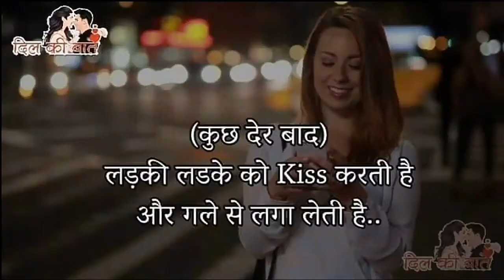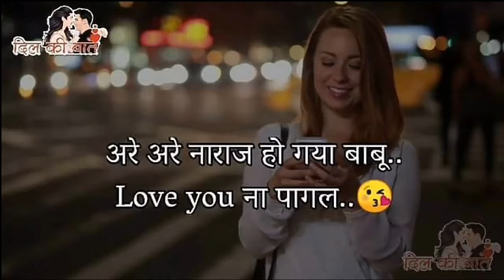SAD CONVERSATION GF BF CHAT VIDEO STATUS 💓💓💓!!